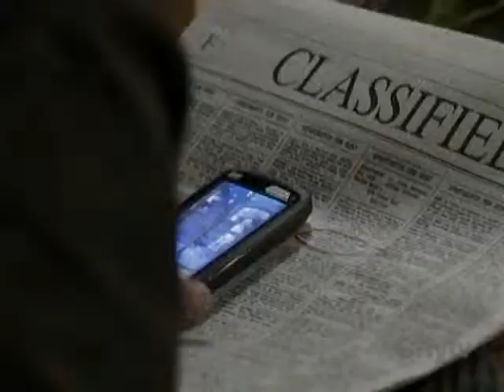1-6-11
A little girl enjoys time with her family in the background